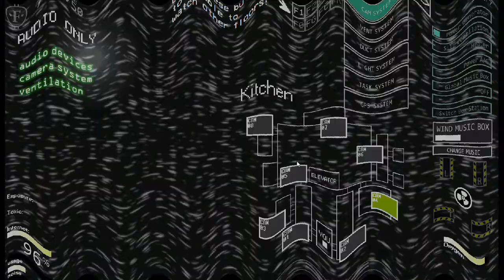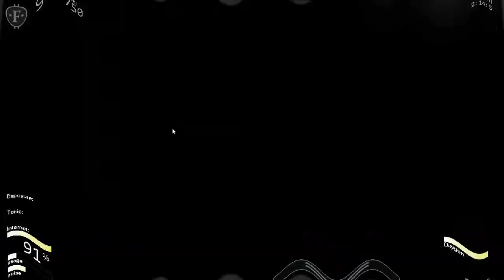Ultra Custom Night PB Edition Walkthrough Part 14 It is time for Pay Attention 1 Completed!